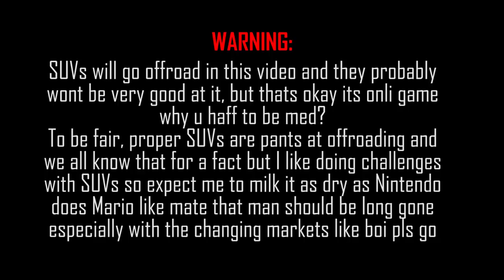SUVS ARE USELESS!!! | Need for Speed Payback Freeroam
The car class that most confuses me, a slightly higher saloon. Why do they exist? For us to do stupid challenges with!!!

♫ NFS Payback Original Score